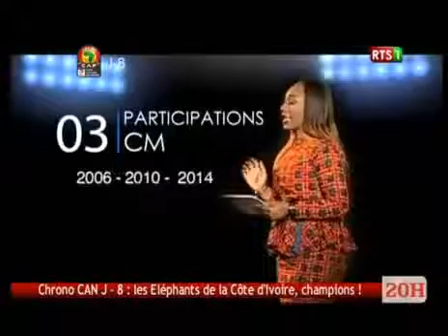Le Journal de La Can 2017: Chrono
Le Journal de La Can 2017: Chrono J-1.

Le Journal de La Can 2017: Chrono J-12.

Le Journal de La Can 2017: Chrono J-2.

Le Journal de La Can 2017: Chrono J-10.